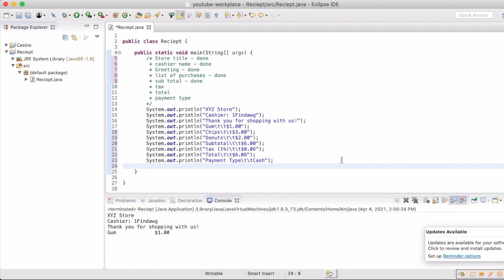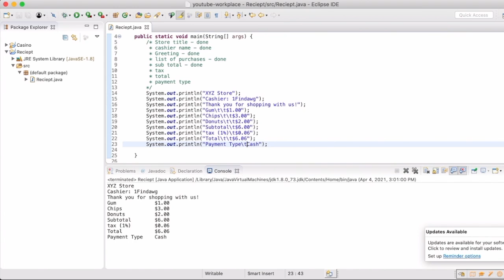Java Tutorial - Receipt (1) Main Method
This is part 1 to the receipt project. My version of a "Hello World!" program.